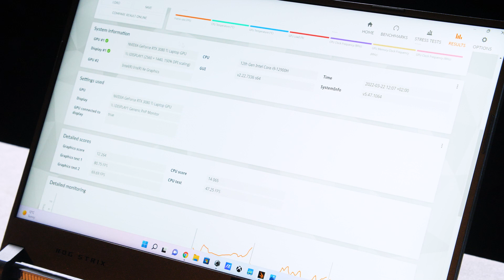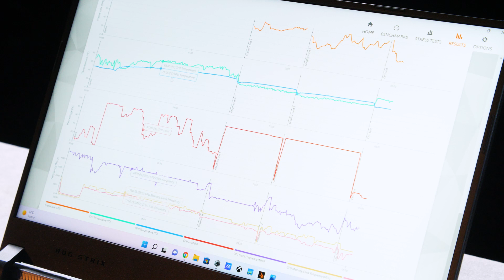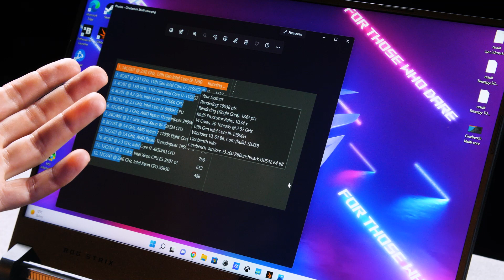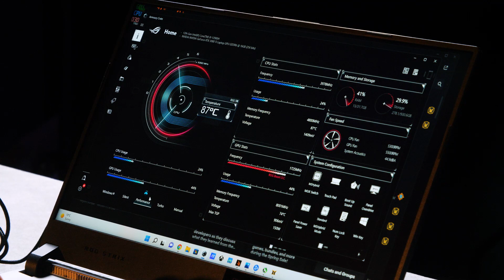HMM.... | ASUS ROG STRIX SCAR KOMPIUTERIS | UNBOX RING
Šarūnas šį kartą kiek liūdnesnis nei įprastai, nes gavo unboxinti geresnį kompą, nei turi pats. What’s up, ASUS:

- Prie tiesioginės saulės šviesos gali pritrūkti ryškumo, bet visi kiti dalykai tai atperka
- Pasak Šarūno – viena geriausių garso kokybių iš žaidimams skirtų kompiuterių

Laidoje Šaras testuoja geimus ir pasakoja jums kaip kompiuteriui sekasi tvarkytis su apkrovomis. Rezultatai tikrai geri ir verti eterio – žiūrėk nors dabar!

Turite idėjų ar pasiūlymų?

„Laisvės TV X“ - pramoginis, jaunimo auditorijai skirtas, save išlaikantis kanalas!